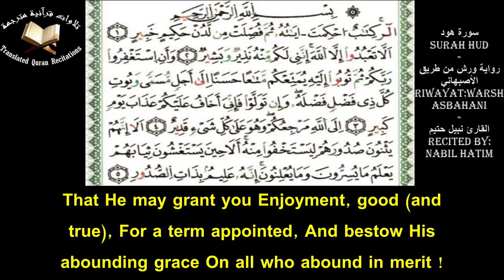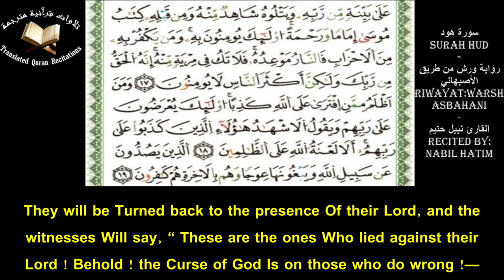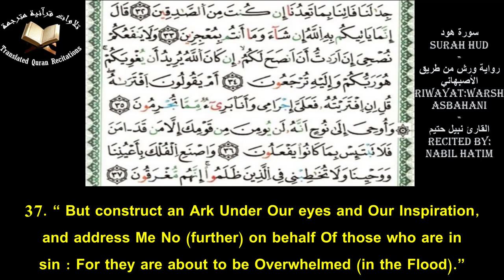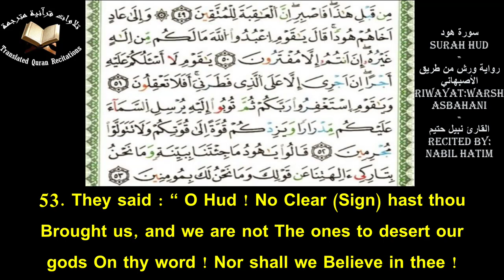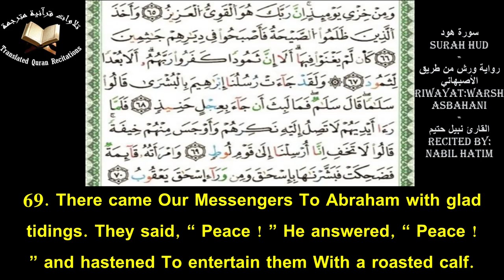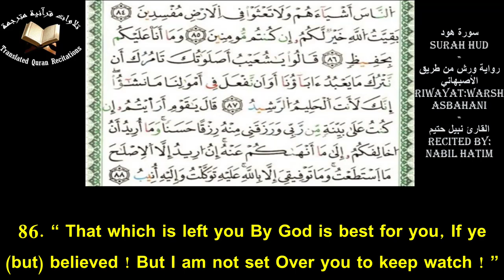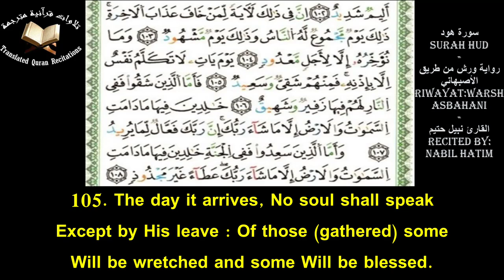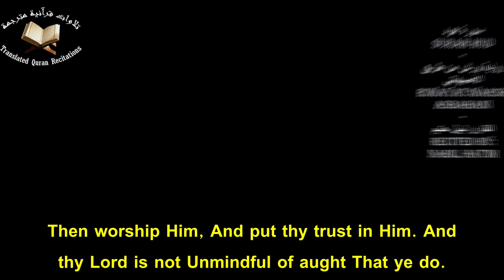Quranic Recitation Of Surah Hud (Ch.11) With Eng Translation - Nabil Hatim l سورة هود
Quranic Recitation Of Surah Hud (Ch.11) With Eng Translation l Recited By Nabil Hatim l Warsh Asbahani
تلاوة سورة هود برواية ورش عن نافع من طريق الأصبهاني مع ترجمة يوسف علي - القارئ نبيل حتيم